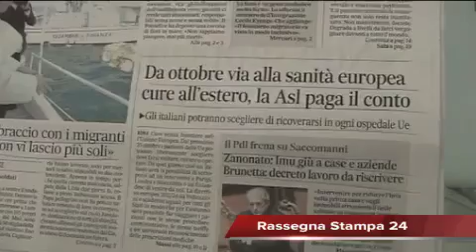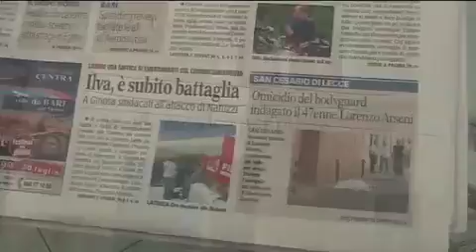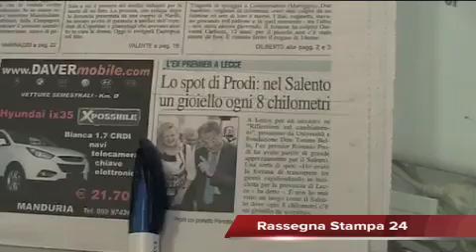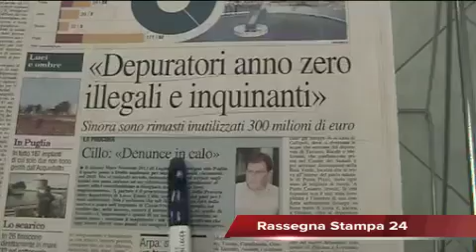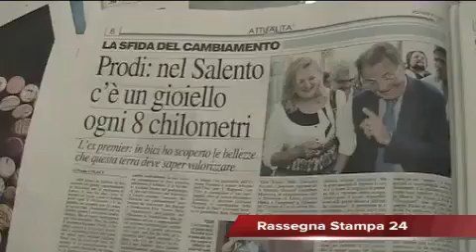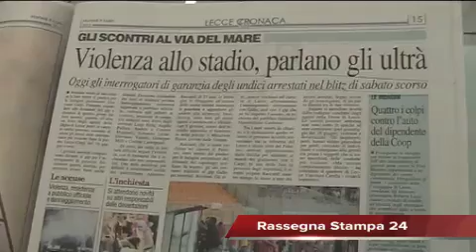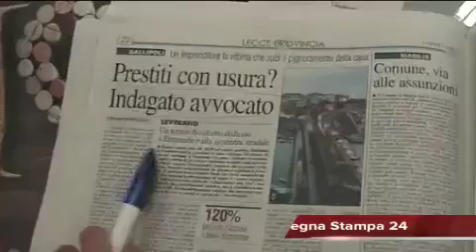Leccenews24 notizie dal Salento in tempo reale: Rassegna Stampa 09-07